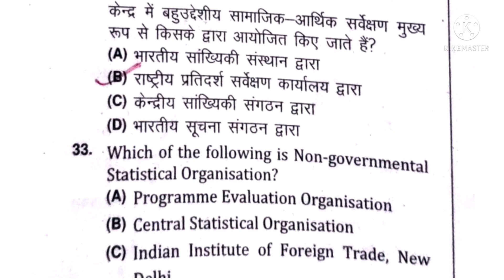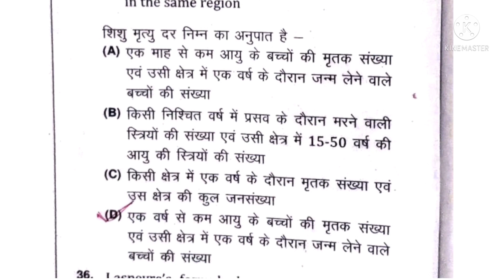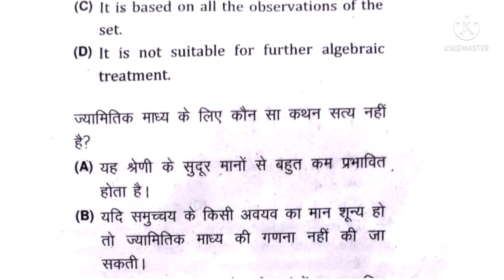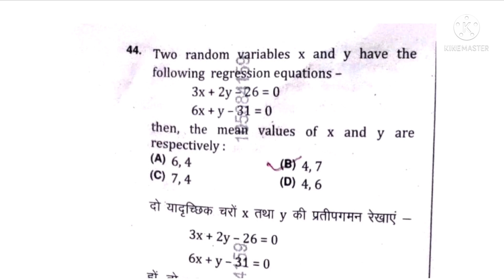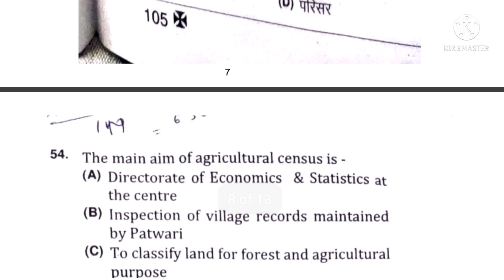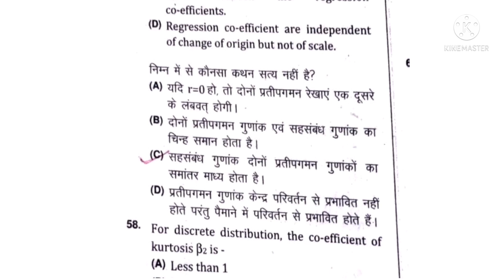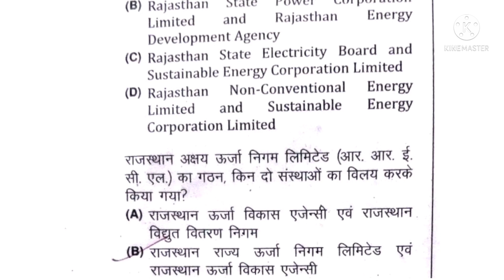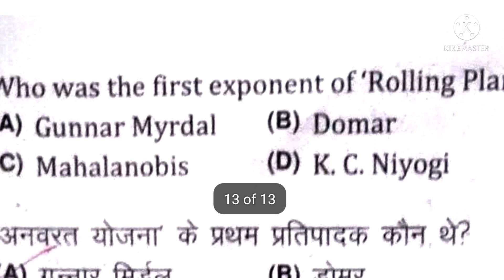RSMSSB sanganak answer Key Statistics and Economics 2021 / Sanganak answer key Statistics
If you want latest video update on my channel join my telegram ~

Best Videos of my channel ~